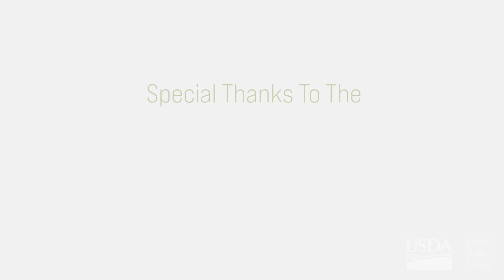Making A Difference: Tribal Youth Become Future Stewards of the Land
Inter-tribal crew members in Lomakatsi’s Tribal Youth Ecological Forestry Training Program conduct ecological thinning within the Ashland Forest Resiliency Stewardship Project, near Ashland, Oregon.
(USDA Forest Service video by Preston Keres)